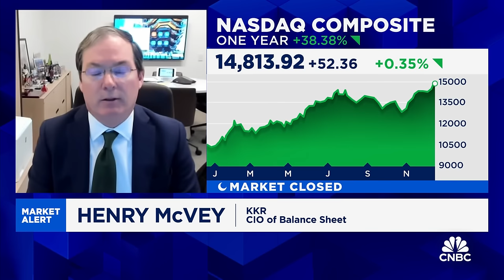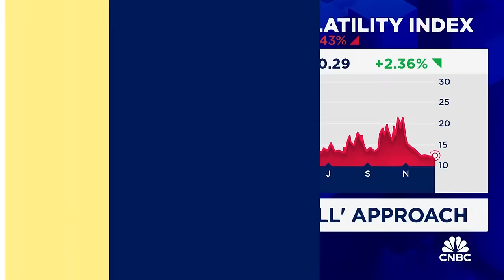KKR's Henry McVey on 2024 outlook: Investors will need a 'glass half full' approach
Henry McVey, KKR's balance sheet CIO, joins 'Squawk Box' to discuss the current macroeconomic picture, what's happened with inflation, and more.